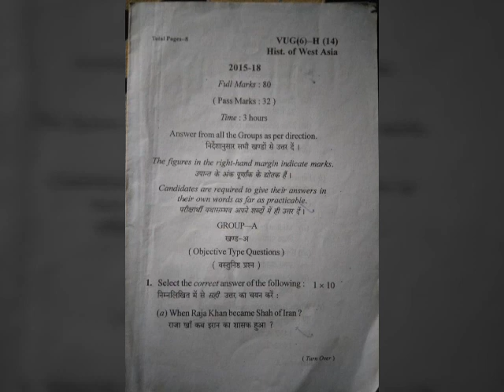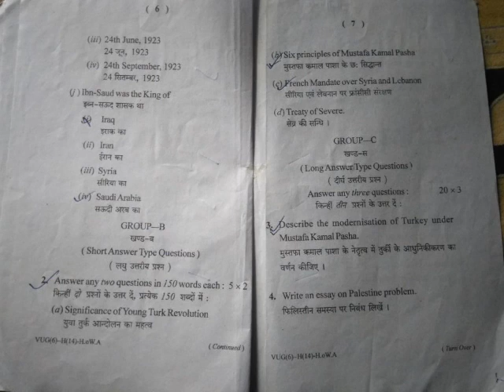vbu_bbmku_semester6_C14_history_of_west_asia_2015_18